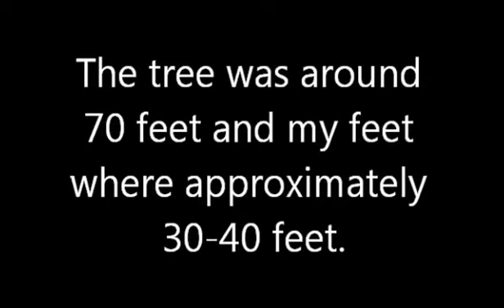Tree Climbing Freestyle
The tree is suspected to be around 70 feet tall. I got just over half way and so my feet would have reached around 30-40 feet. This means that my head would be around 36 feet 2 inches and one eight - 46 2 inches and one eight.